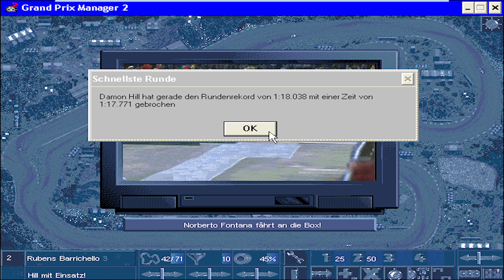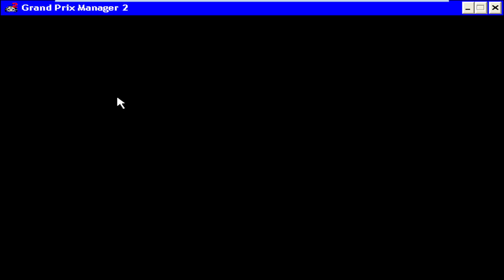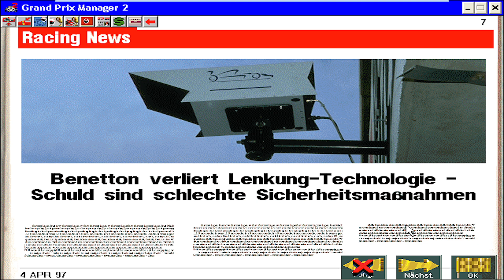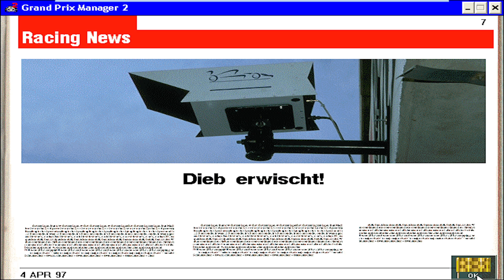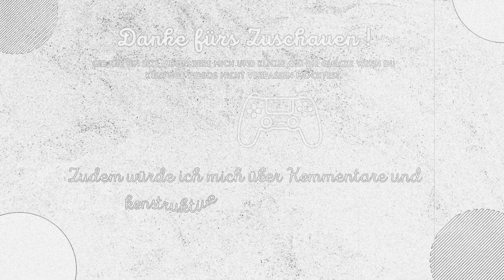Grand Prix Manager 2 Retro Play #19 2 Saisonrennen in Interlagos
Herzlich Willkommen zu einem Retro Play. Hier handelt es sich um ein Lets Play über einen F1 Manager, genauer gesagt um den Grand Prix Manager 2.Der Grand Prix Manager 2 von Micro Prose stammt aus dem Jahr 1996 und gibt Einblick auf die F1 Manager Games der 90er Jahre. Jeden Sonntag gibt es eine Retro Play Ausgabe auf die wir uns freuen dürfen.

Bei meinem Kanal wirst du spannende Simulations Lets Plays finden. Dieser Content wird regelmäßig weiter ausgebaut damit wir uns zusammen am Zocken erfreuen können. Desweiteren wirst du bei mir auch vieles zum Thema Retro Gaming finden.